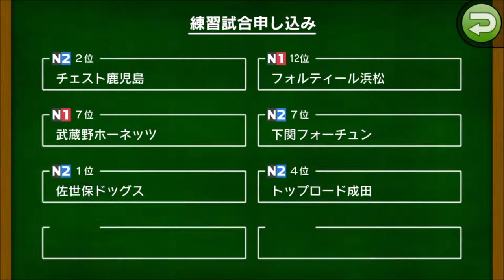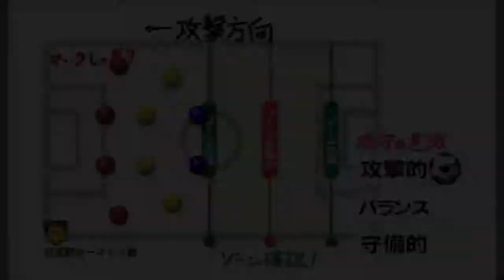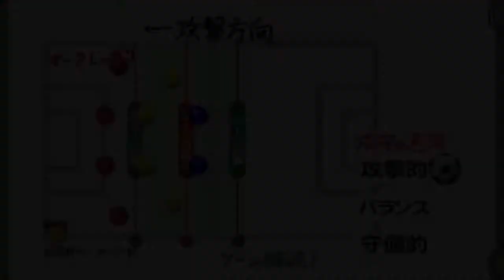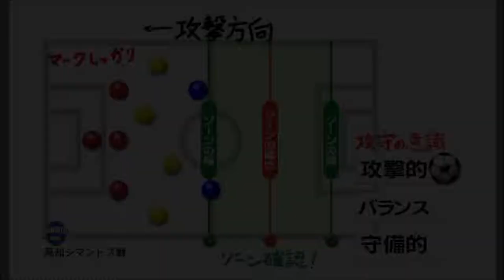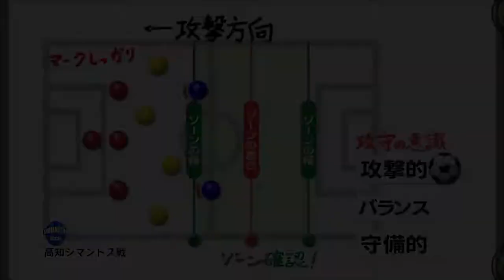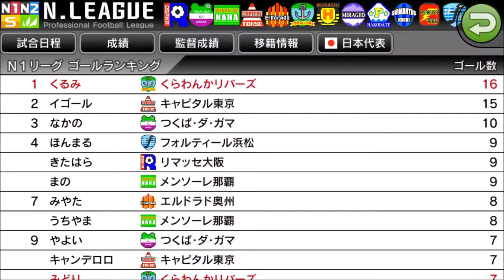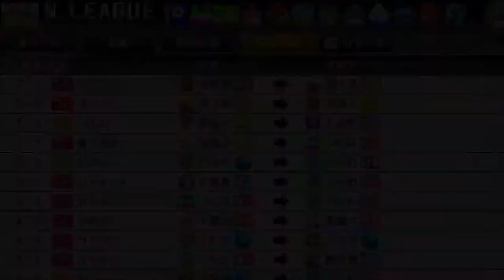【カルチョビットA 】高知シマントスとジャパンカップ2回戦 武蔵野ホーネッツとの練習試合【サッカークラブ育成ゲーム：女子選手補強縛り #230】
試合後、みどりが怪我で暗雲

【232】つくば・ダ・ガマとの練習試合＆キャピタル東京とジャパンカップ準々決勝：

‹前提›
1. 補強は女子選手のみ。安い年俸の選手を優先的に獲得
2. 基本的に「攻撃」戦術。カードをいっぱいもらいやすいと聞いたので
3. 相手の力に応じて出場選手をローテーション
4. FWは今はくるみ頼りだが、複数のポイントゲッターを作る